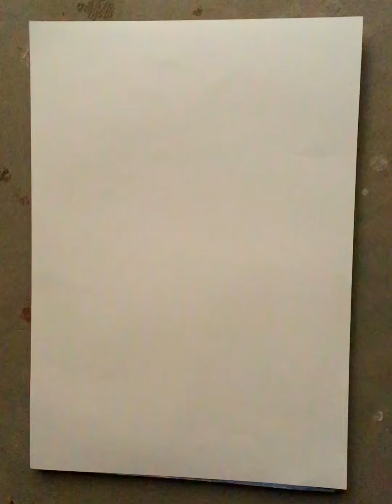Little Krishna drawing // How to draw krishna face // How to draw krishna easy /